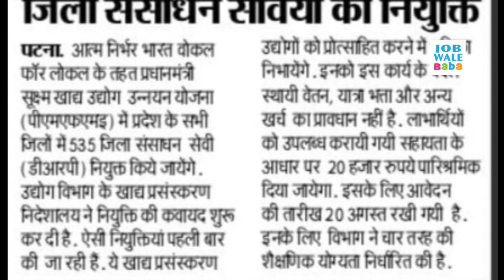बिहार उद्योग विभाग बहाली 2022 | जिला संसाधन सेवी भर्ती 2022 | JobWaleBaba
1.Small & Big Business Website
2.Domain & Hosting Provider
Kind Regards